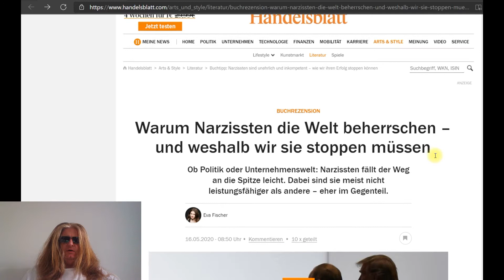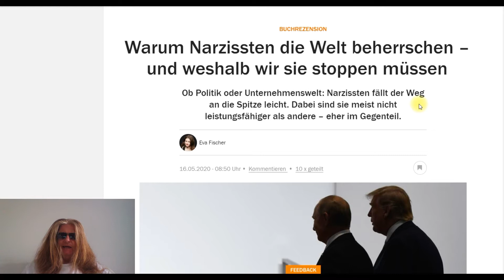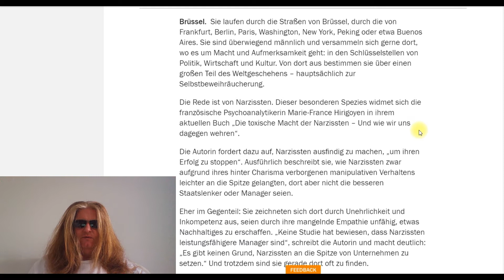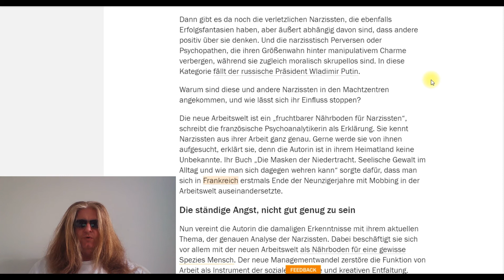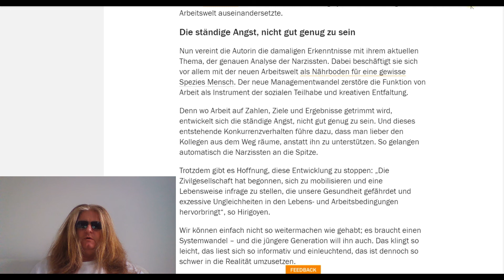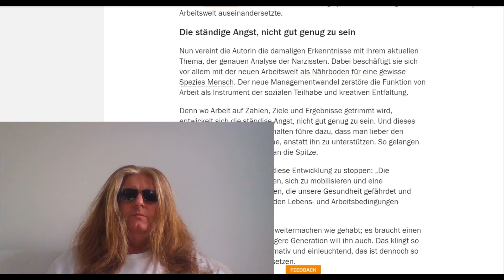Politiker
Politiker sind teilweise immer schwerer zu ertragen. Sie können und wollen sich nicht ändern. Dazu habe ich einen harten Artikel gefunden.